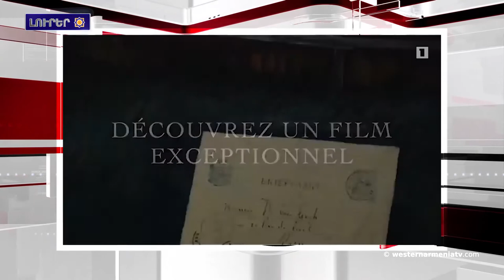Երեւանի մէջ կը մեկնարկէ «ՌեԱնիմանիա» միջազգային փառատօնը.Լրահոս 2019-10-25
1.Կարսի մէջ ցուրտի պատճառով՝ բուսականութիւնը ծածկուեր է եղեամով
2.Հայերու դէմ իրագործուած ցեղասպանութեան ճանաչման բանաձեւը յաջորդ շաբաթ քուէարկութեան կը դրուի ԱՄՆ-ի Կոնգրեսին առջեւ
3.Բակօ Սահակեանը պարգեւատրեր է այն անձերը, որոնք իրենց գործուն մասնակցութիւնը բերած են Համահայկական խաղերու իրականացման
4.Դաւիթ Տօնոյեանը մեկներ է Բրիւքսել՝ մասնակցելու Աֆղանստանի մէջ ՆԱՏՕ-ի առաքելութեան նուիրուած հանդիպման
5.Անկարան կ՛ակնկալէ ,որ ԱՄՆ-ը իրեն կը յանձնէ ՍԴՈՒ-ի ղեկավարին
6.Սուրիա ժամաներ են շուրջ 300 ռուս ռազմական ոստիկաններ
7.Երեւանի մէջ կը մեկնարկէ «ՌեԱնիմանիա» միջազգային փառատօնը